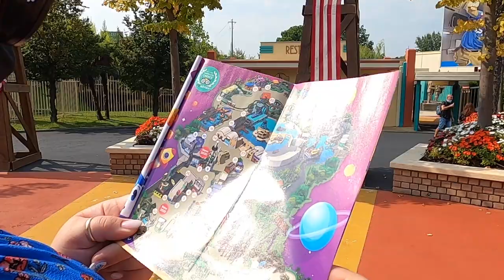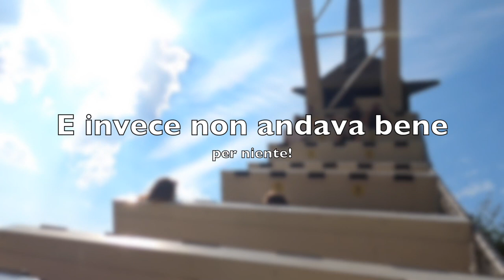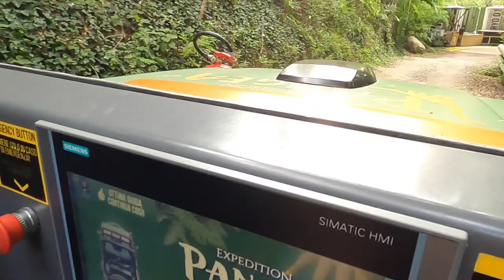MOVIELAND 2020 - La nostra prima volta da vomito! || Illogical Garden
Il team, affiancato dalle ormai leggendarie madri, è giunto alle porte di un altro parco divertimenti: Movieland, a Lazise sul lago di Garda.
Parco decisamente ben tematizzato e con attrazioni molto particolari ed interessanti!
Consigliatissimo per una piacevole gita in famiglia o per riempire un pomeriggio altrimenti noioso!

Condividi il video con gli hashtag followthegarden e serioeprofessionale
Facciamoli nostri!